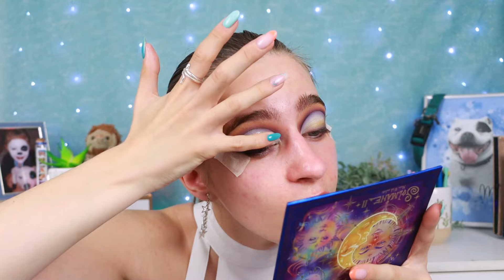I'M SPENDING MY 23RD BIRTHDAY IN PARADISE!! (dream celebration and big plans ahead!)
I can't believe I'm now 23 years old! It's crazy how quick time goes, and I'm so grateful for my personal growth over the past year! I'm topping up my tan in Seville right now, enjoying the last few days of my holiday! I hope you enjoyed this old school Caitlin eyeshadow look, I loved doing it!!

Blush - Zoeva Spice Of Life Face Palette
(DISCONTINUED)